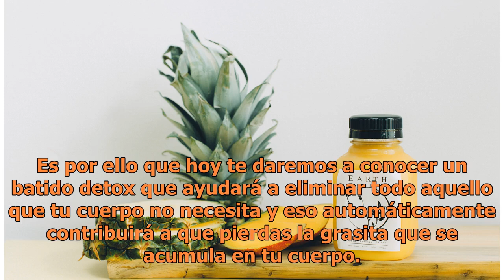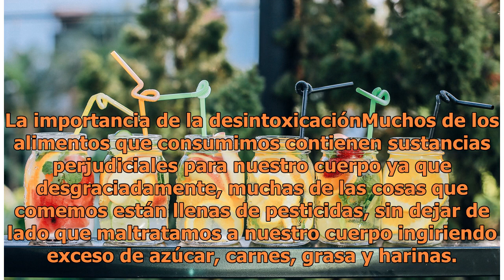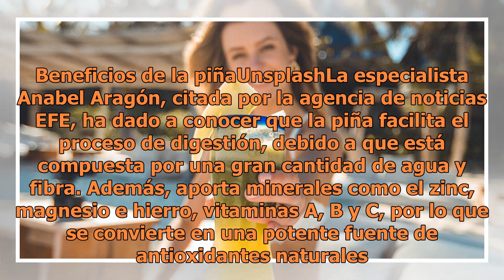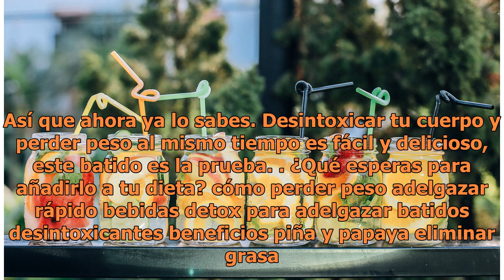Batido detox de piña con papaya para adelgazar rápido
Unsplash | Copyright (c) 1998 Hewlett-Packard Company Cuando se trata de bajar peso es importante que tengas en cuenta que además de ser físicamente activa y llevar una alimentación sana es necesario que desintoxiques tu cuerpo. Es por ello que hoy te daremos a conocer un batido detox que ayudará a ...